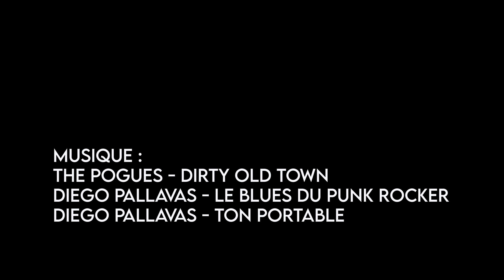En Rockrider XC100 dans les dunes bretonnes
Mini sorties dans les dunes de Keremma, dans le Finistère Nord.